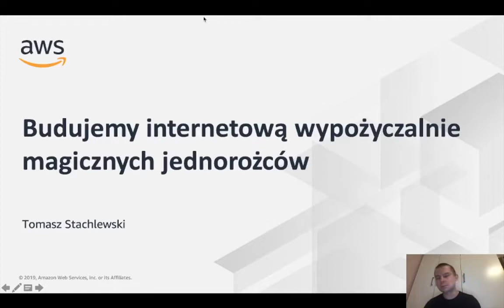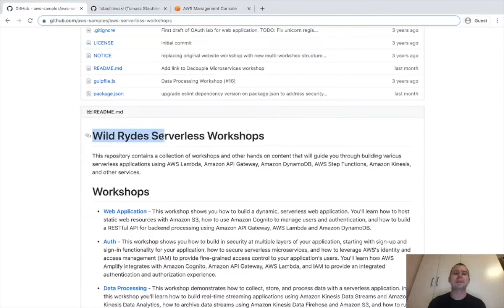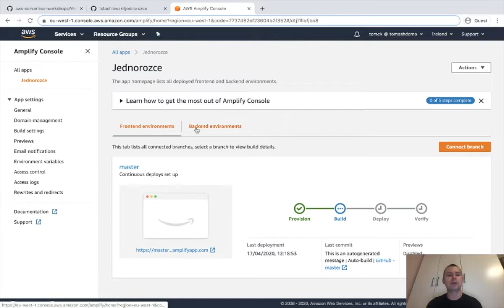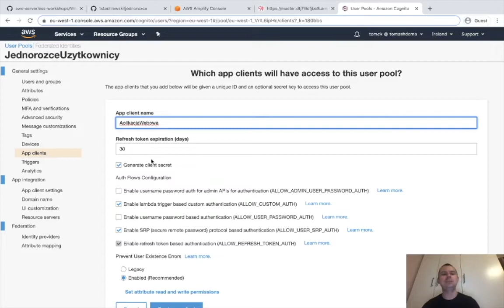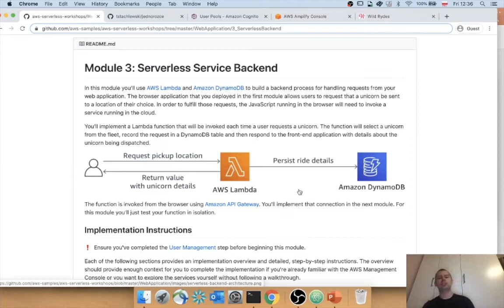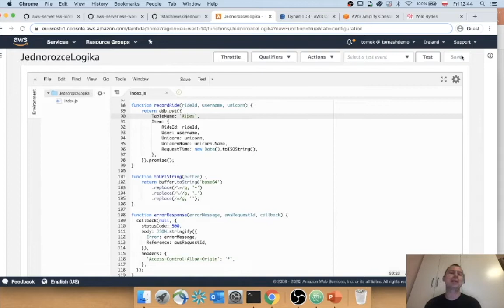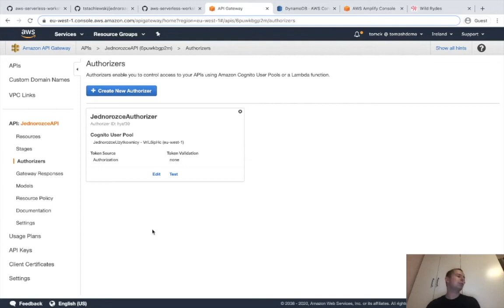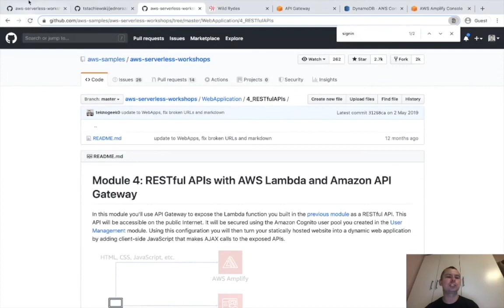Budujemy internetową wypożyczalnie magicznych jednorożców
Tym razem krok po kroku zbudujemy aplikację internetową do wypożyczenia magicznych jednorożców! Tak, dobrze przeczytaliście! magicznych jednorożców! Aplikacja zostanie zbudowana w oparciu o usługi typu serverless – będzie umożliwiała wybór lokalizacji, zarejestrowanie oraz wypożyczenie magicznego stworzenia! Sesja zostanie przeprowadzona w formie ‘tutoriala’ – czyli krok po kroku będziemy rozbudowywać aplikację i tłumaczyć kolejne elementy magicznego świata jednorożców/usług chmurowych!